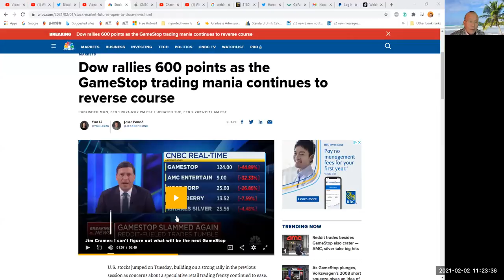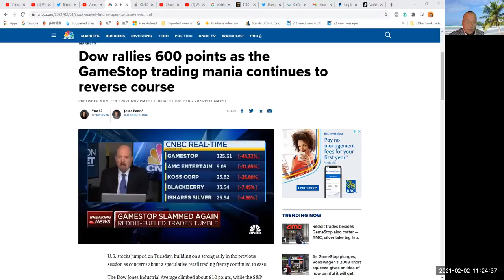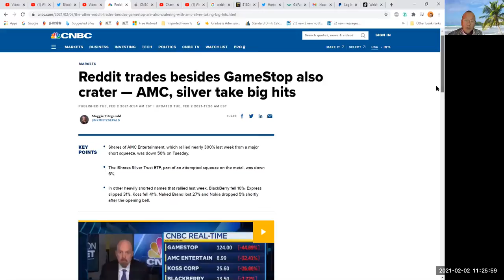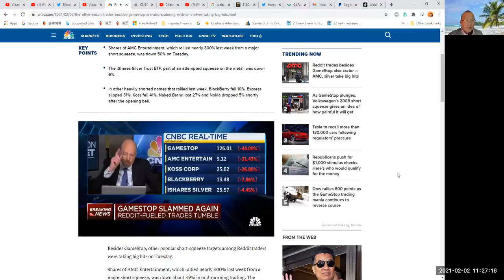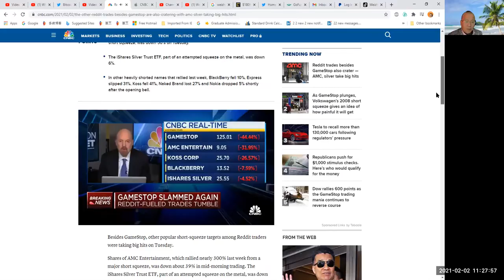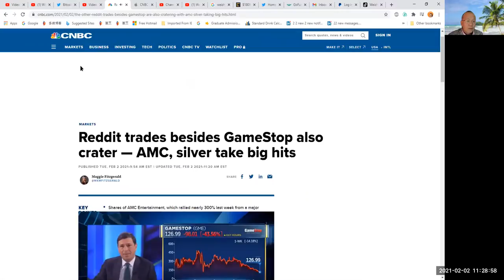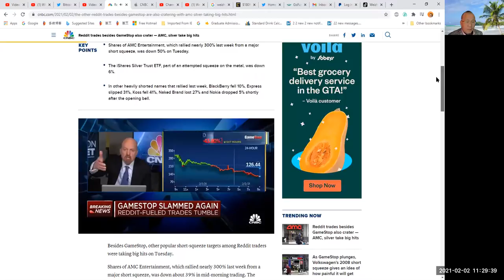Reddit trades besides GameStop also crater — AMC, silver take big hits